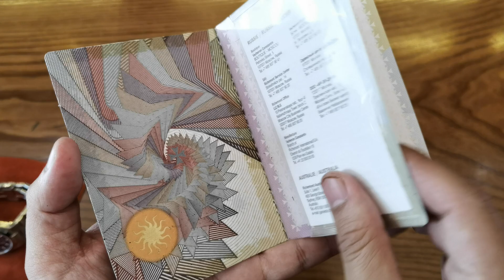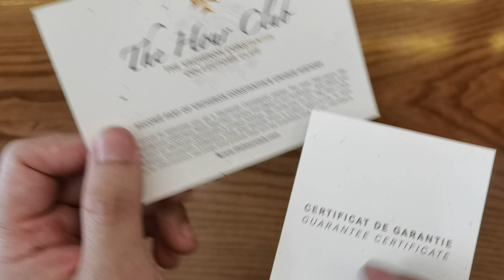[Đỉnh] Vacheron Constantin Overseas Chronograph 42mm 49150/B01A-9097 | ICS Authentic 0982298881